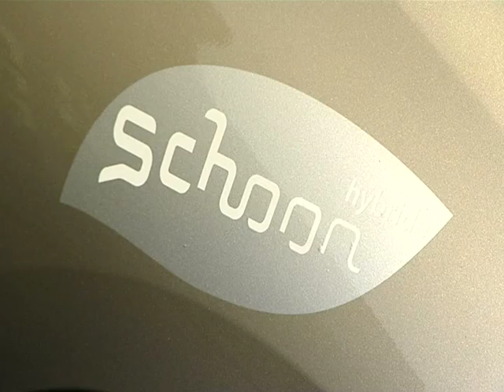Bijeenkomst duurzaam bouwen Breda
Zon 70 bedrijven namen dinsdagmiddag deel aan de eerste workshop Duurzaam Ondernemen van de gemeente Breda. Deelnemende bedrijven konden netwerken, ideeen uitwisselen en meedoen aan workshops. Volgens wethouder Willemsen staat duurzaam ondernemen pas in de kinderschoenen.
Bron: BN/DeStem